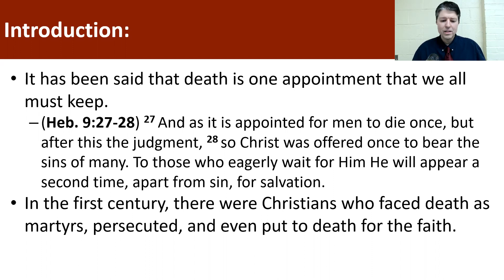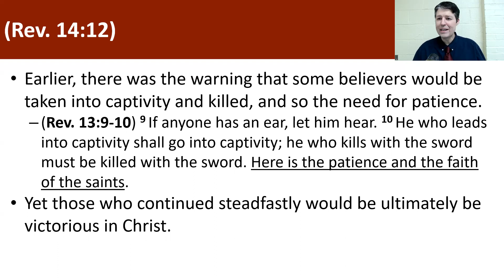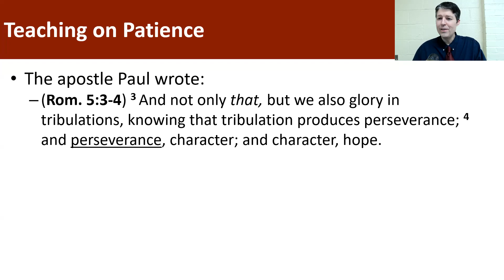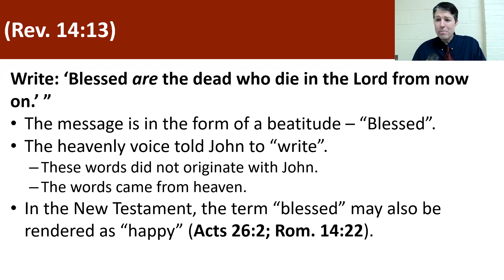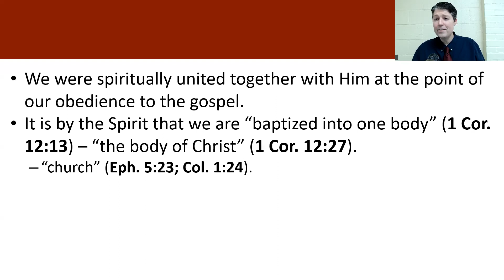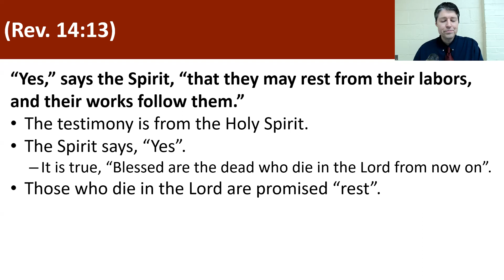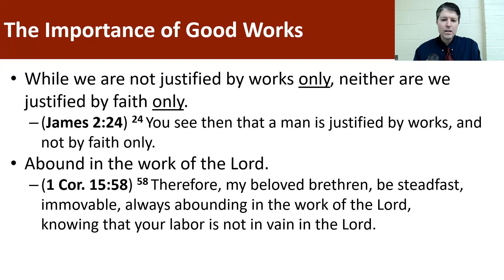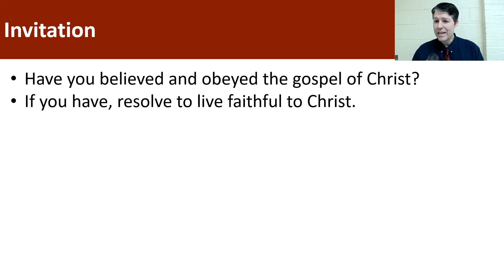Blessed Are the Dead (Revelation 14:12-13 NKJV)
The key to the beatitude is: "who die in the Lord". As we live with patience, in life with faithfulness, we have hope of rest.